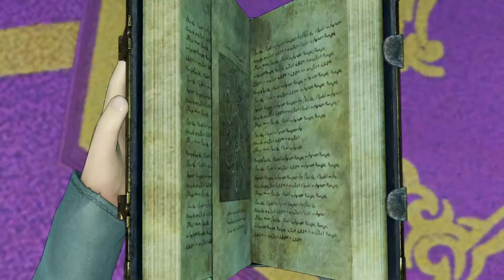Lets Blindly Play Dragon Quest XI: Part 53 - Ice Cap